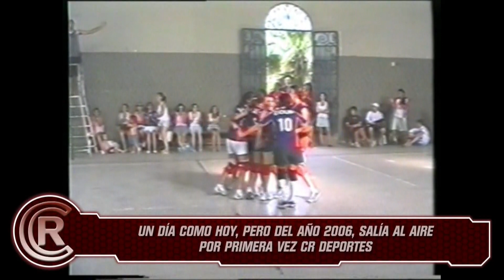CR Deportes cumplió 18 años en el aire de Canal 4 Regional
El magazine deportivo mas completo de la región cumplió 18 años ininterrumpidos al aire por nuestra pantalla, y el pasado lunes, 8 de mayo, recordamos el primer programa emitido en esa misma fecha, pero del año 2006.